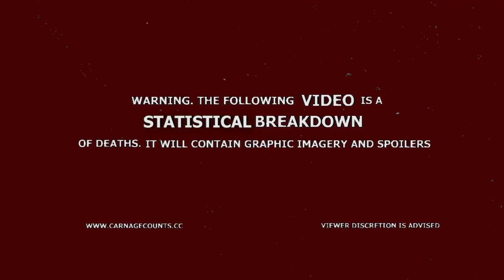Aenigma (1987) Carnage Count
Welcome to Carnage Counts, where we count and compare death in television shows and movies!  Today we are covering Aenigma!